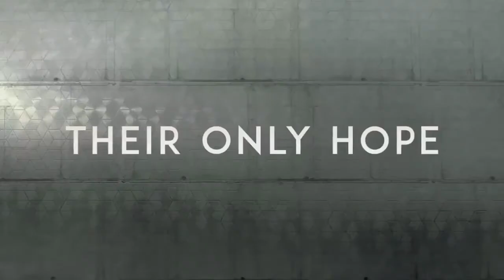Трейлер (АНГЛ.) - 3 сезон "КОЛОНИЯ" 2018